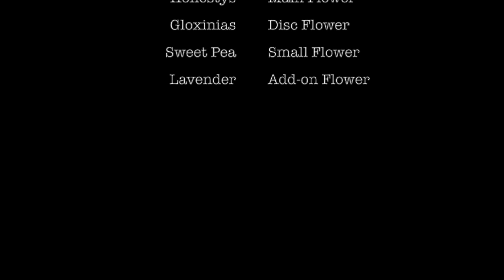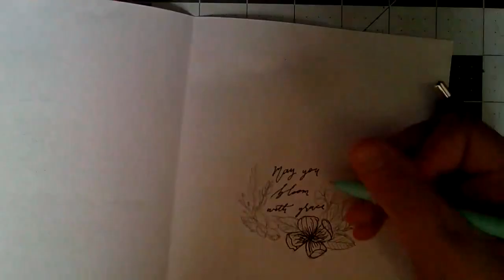Floral Bouquet, B-day Card | With Ocean sounds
Hi Guys! Today I will be making a floral b-day card!! enjoy! (sorry about the loud ocean waves)

Also, sorry about the lighting/formatting, this is my first video :)

(*If you haven’t yet)

I am selling bracelets on Etsy, please support my business by buying!

My Etsy shop (@LivvyDolphinArt)

MY FAVORITE ART SUPPLIES:

Faber-Castell Pitt Brush Pens - 60 pack

Pigma Micron-6 pack

Copic Multiliners-Set B-2

Canson XL Series Mix Paper Pad